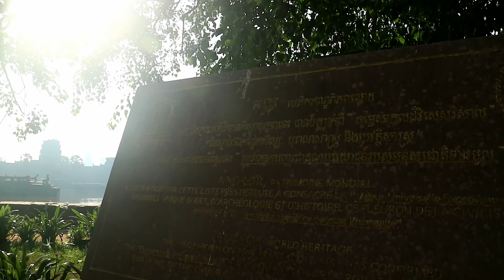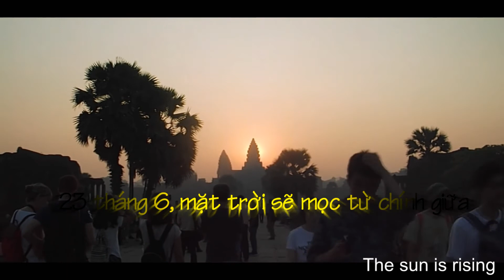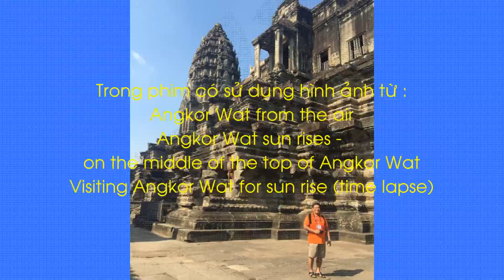CAMPUCHIA 04-2017 - Phần 2/7 - Angkor Wat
Trong phim có sử dụng hình ảnh từ "ANGKOR WAT FROM THE AIR", "ANGKOR WAT - THE SUN RISES IN THE MIDDLE OF THE TOP ..." và "VISITING ANGKOR WAT FOR SUNRISE (time lapse)" - YOUTUBE